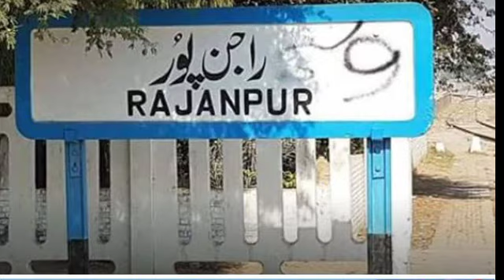rajanpur railway station| راجن پور ریلوےاسٹیشن کی سیر |rajanpur railway station Punjab|railwayvisit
rajanpurrailway station| راجن پور ریلوےاسٹیشن کی سیر |rajanpur railway station Punjab

Pakistan green  Bisp program news
 Ehsaas program ❤️😊❤️❤️😊❤️

*_اَلصَّـــلٰوةُوَالسَّـــلَامُ عَلَیــْـكَ یَارَسُـــوْلَ اللّٰــہﷺ_*
*_اصلاحِ اعمال اور اصلاحِ عقائد اور علمی ویڈیوز کے لیے میرے چینل کو سبسکرائب کریں انشاء اللہ آپ کے علم و عمل میں اضافہ ہوگا_*
مزید اچھی ویڈیو کے لیے ہمارے چینل کو سبسکرائب کریں
 *اور ہمارے دیگر سوشل میڈیا اکاؤنٹس*
 *کو Follow بھی کیجیے..!!*
*ثواب کی نیت سے شئیر بھی کیجیے*

My servers

Fiverr
I am online quran teacher need students you want to learn quran and your family Contact

Channel suport  jazz Cash and EasyPaisa
Thanks